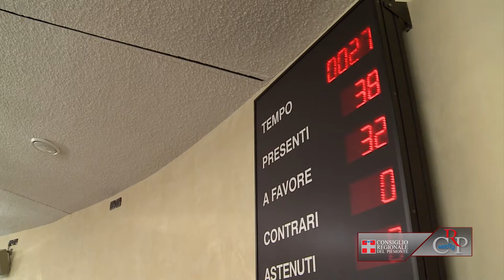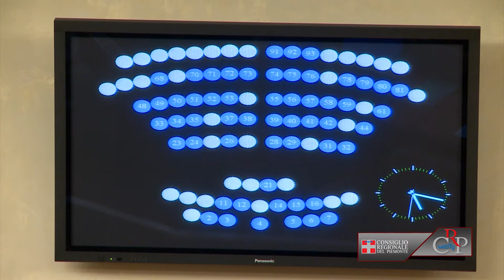Crp-Webtg n.33 del 3 agosto 2012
Programmazione dei lavori
Il Consiglio regionale e le Commissioni riprendono a settembre le loro attività, dopo la pausa estiva. Lunedì 10 si svolge una seduta comune tra Consiglio regionale e Consiglio delle Autonomie Locali, per discutere della riorganizzazione delle Province. Lo ha deciso il 2 agosto la Conferenza dei Capigruppo insieme all'Ufficio di presidenza del Cal.

Sedute dal 27 luglio al 2 agosto
Il Consiglio regionale ha proseguito la discussione sul testo che modifica la legge urbanistica, arrivando all'articolo 2; l'esame del provvedimento riprenderà a settembre. Il 27 luglio l'Assemblea ha approvato la delibera per il dimensionamento delle autonomie scolastiche 2012/2013 e, per l'anno successivo, l'atto di indirizzo per le Province, il Regolamento sui servizi funebri e cimiteriali, e un ordine del giorno a tutela dell'occupazione dei dipendenti Auchan.

Ordini del giorno approvati
Il 2 agosto l'Assemblea regionale ha approvato un documento sulla disciplina della responsabilità amministrativa, per garantire la correttezza di comportamenti e procedure di enti e società. Il Consiglio regionale ha poi iniziato l'esame degli ordini del giorno sulla famiglia, a cui è seguito un ampio dibattito, con interventi da parte di tutti i gruppi consiliari.

Tavolo di concertazione
Ridurre i costi della politica attraverso la stesura di una nuova legge elettorale e le modifiche allo Statuto della Regione, questo lo scopo del Tavolo di concertazione, che si è riunito per la prima volta il 31 luglio a Palazzo Lascaris. Da settembre verranno convocate sedute tematiche, per formulare le proposte, alla Commissione Affari istituzionali, entro il 31 ottobre.

Attività delle Commissioni
La seconda Commissione, in sede legislativa, ha prorogato di 4 mesi il termine della moratoria sui grandi centri commerciali: dal 27 luglio al 27 novembre. La Commissione Bilancio ha approvato il disegno di legge sui piccoli Comuni e sulla gestione associata. Il provvedimento passerà all'esame dell'Aula nelle prime sedute di settembre.